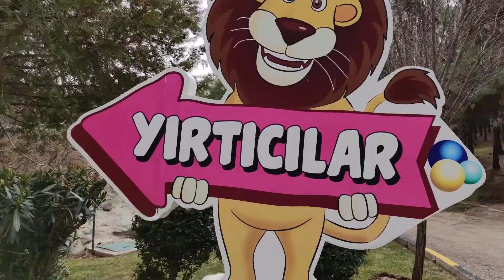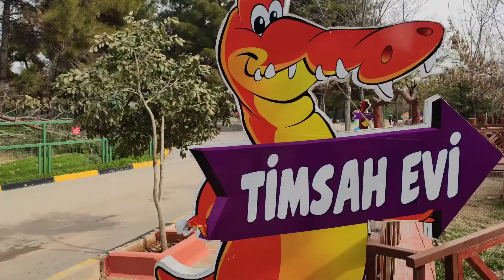DÜNYANIN 4. BÜYÜK HAYVANAT BAHÇESİNDE SAFARİ YAPTIK!!!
Gaziantepteki hayvanat bahçesindeki tüm hayvanları sizler için çektim.